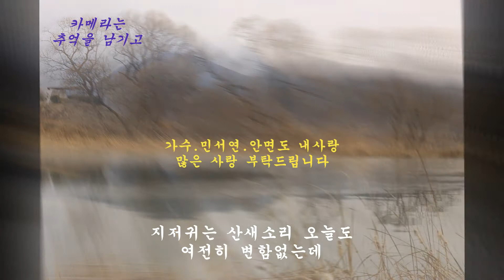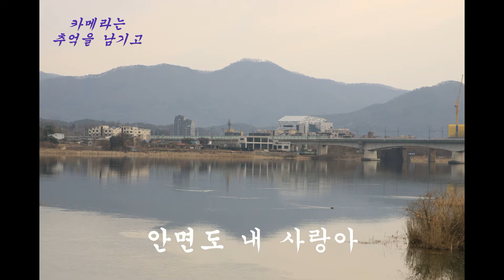가수.민서연.안면도 내사랑 물의 정원